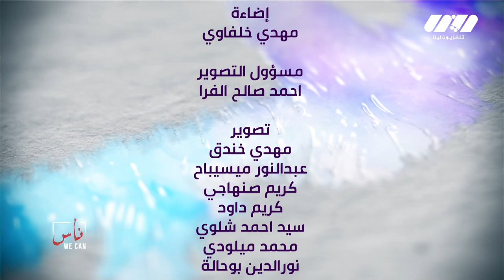العدد الثالث.. أنا رجل مصاب بسرطان الثدي | We Can ناس